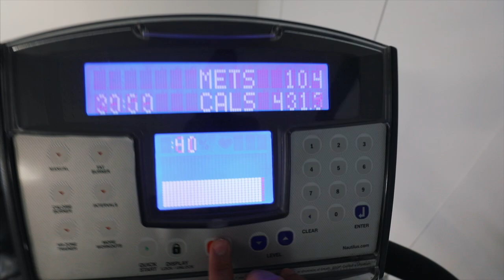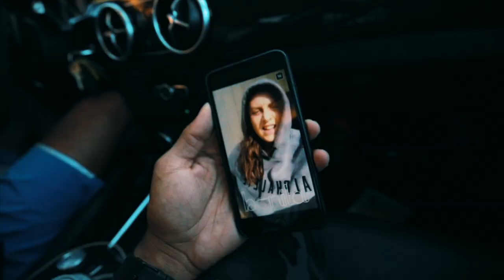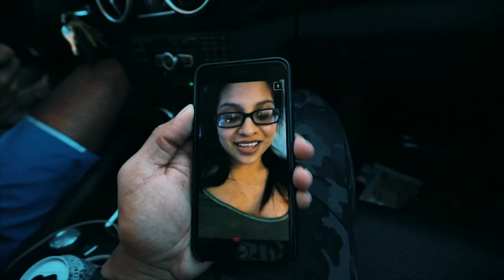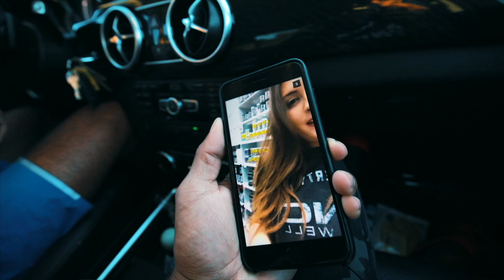I can't do this forever